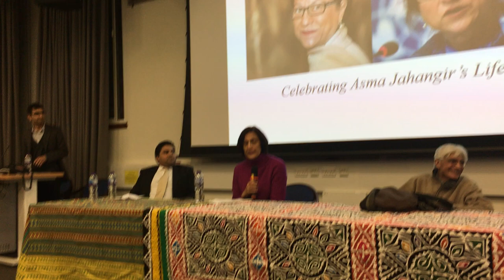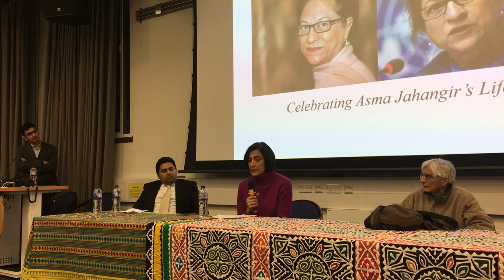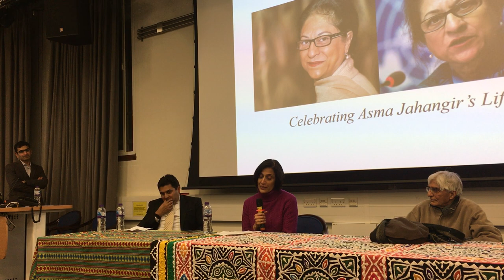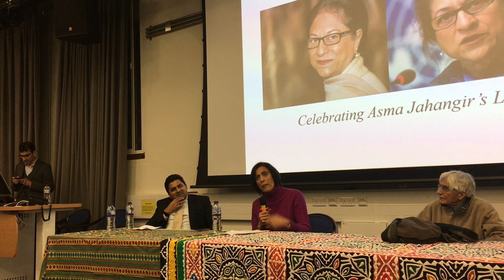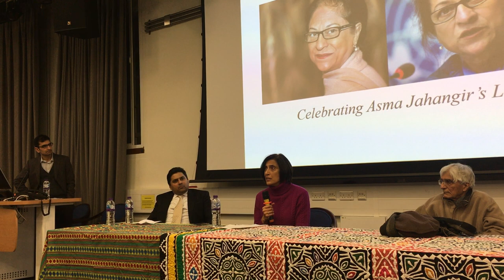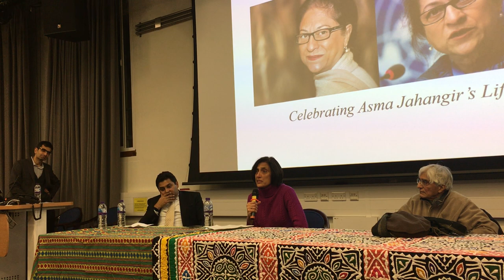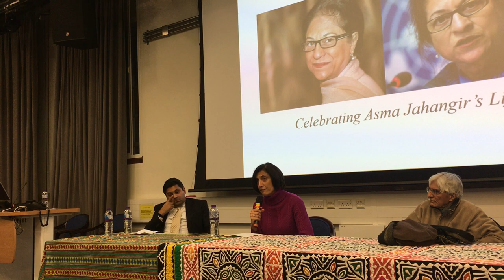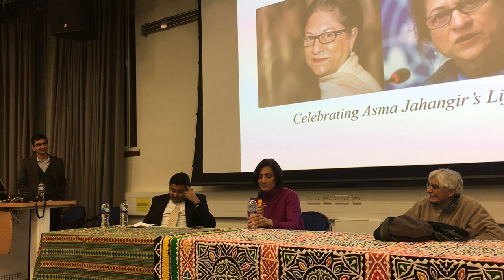Moni Mohsin brings back Asma Jahangir's hilarious wit and idiom back to life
Moni Mohsin, author of The Friday Times' comedy column Diary of a Social Butterfly and of the novel The End of Innocence, brings Asma Khala's wit and idiom back to life. Do watch. At University of London, SOAS, February 25, 2018. Renditions begin 4 minutes in.